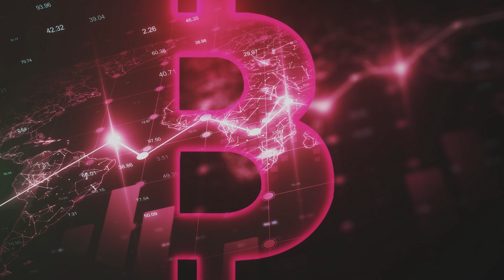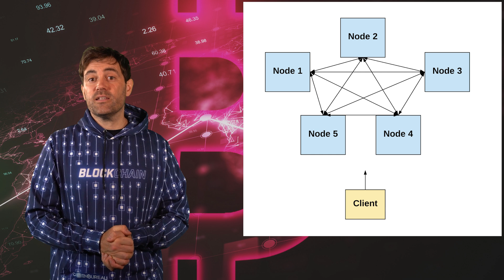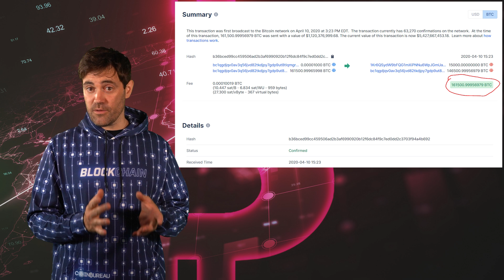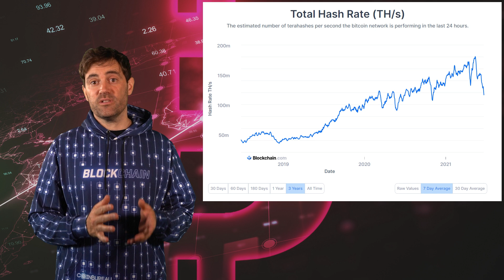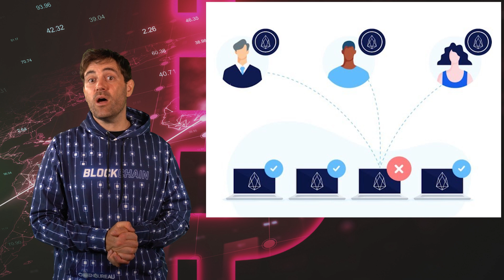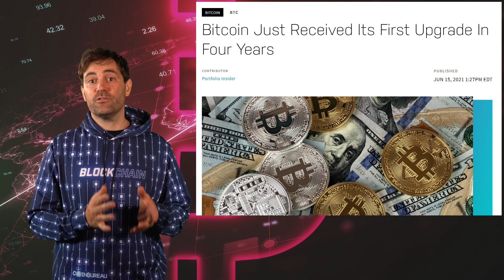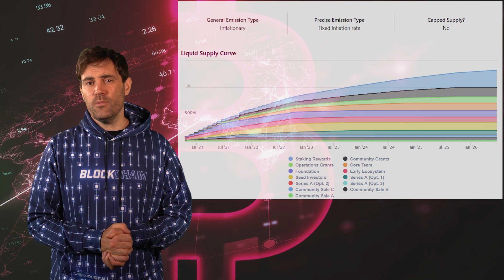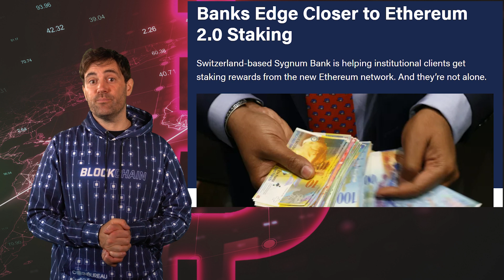Proof of Work vs. Proof of Stake: Beginner's Guide!! 👨‍🏫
📺Essential Videos📺

- TIMESTAMPS -
0:00 Intro
1:51 Cryptocurrency Consensus Explained
5:51 What Is Proof Of Work?
10:24 What Is Proof Of Stake?
13:42 PoW: Strengths & Weaknesses
16:32 PoS: Strengths & Weaknesses
21:05 Conclusion: Which Is Better?

⛓️ 🔗 Useful Links 🔗 ⛓️

👨‍🏫Cryptocurrency Consensus Explained👨‍🏫

Consensus in cryptocurrency follows the same idea as consensus between people. The difference is it’s computers coming to a consensus AKA an agreement about whether a transaction is valid or not. Usually, the consensus threshold in cryptocurrency is more than half, or 51%

⛏What is Proof of Work?⛏

 Any computer that wants to process transactions on a proof of work cryptocurrency blockchain like Bitcoin needs to solve a complex equation to earn the right to do so. This costs time and energy to do

If this sounds tedious and arbitrary, it’s because it is. This idea of work exists exclusively as a means of protecting a cryptocurrency from manipulation by the computers connected to its blockchain

💰What is Proof of Stake?💰

Instead of using large amounts of computing power and energy to solve an equation to process transactions, a cryptocurrency coin is staked i.e. locked on the blockchain to earn the right to do so

The length of time a cryptocurrency must be staked to process transactions can vary, as can the minimum amount of coins or tokens a computer must lock up as stake

Logically, the more cryptocurrency you stake, the more likely you are to process transactions and create a block

⛓PoW: Advantages and Disadvantages⛓

In theory, anyone can connect their computer to a proof of work cryptocurrency to process transactions and earn cryptocurrency as a reward for doing so

However, over the years companies have developed specialized computers called application specific integrated circuit machines or ASICs for short. This is gradually centralizing PoW cryptocurrencies

What’s worse is that when a new and improved ASIC is released, the older model usually ends up in a landfill, and this is one of the many environmental concerns about proof of work cryptocurrency mining

💱PoS: Advantages and Disadvantages💱

This is facilitated by the minimal hardware and energy requirements to participate in most proof of stake cryptocurrency blockchains

However, most proof of stake cryptocurrency blockchains have high thresholds when it comes to the minimum stake you need to put down to connect to it as an independent computer

Moreover, most proof of stake cryptocurrencies had something called a premine which is where a bunch of coins or tokens are minted in advance and distributed to the team and large investors

Consequently, most proof of stake cryptocurrencies are more centralized than Bitcoin and Ethereum since the average user is stuck delegating to a validator or staking pool belonging to the team and VCs